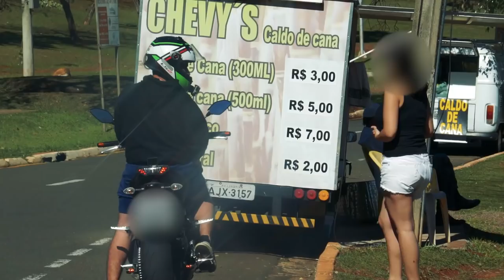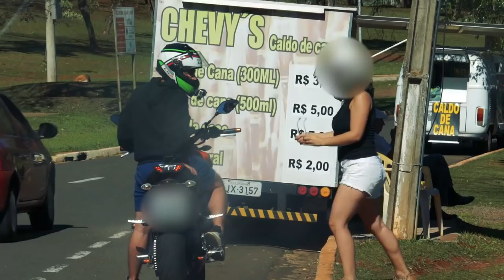TROLANDO MULHERES INTERESSEIRAS COM APENAS 1 PALAVRA